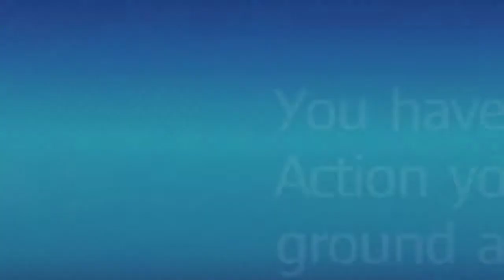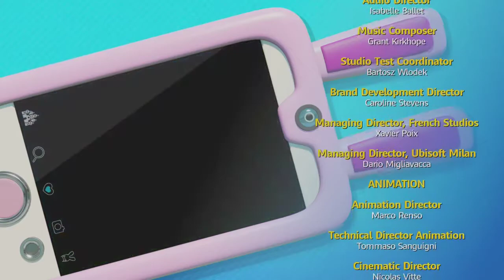Attempting to beat Mario + Rabbids Kingdom Battle (No Spook Stream Today)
Stream Rules:
1. Don't Spam.
2. No Self Promotion.
3. Don't be a jerk.
4. Don't abuse stream commands.
5. No politics.
6. No excessive profanity.
7. Don't discuss religion.
8. NO GARBAGE MEMES.